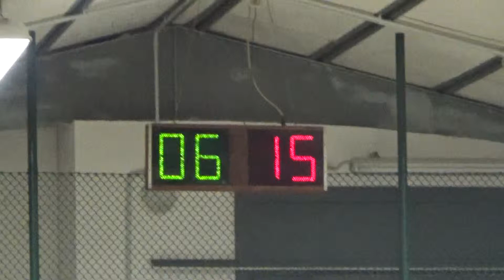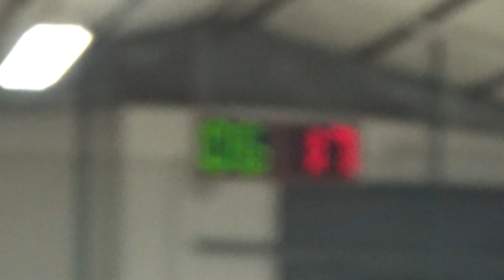17R 06V 00011